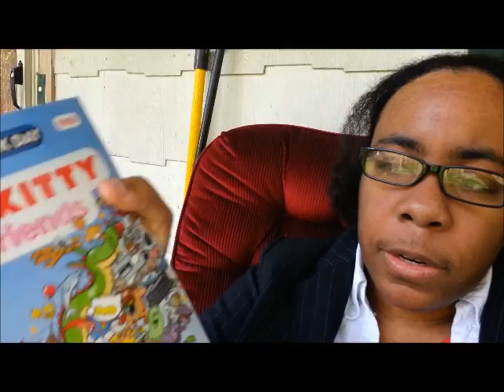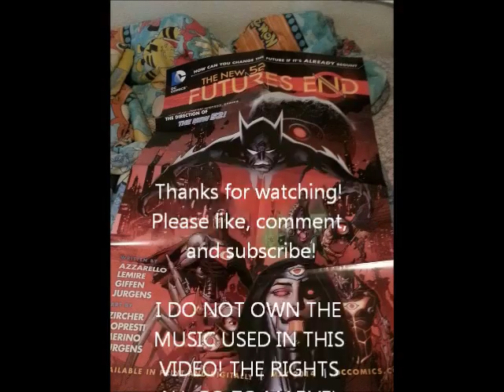Panda Fuzz Vlog: Free Comic Book Day